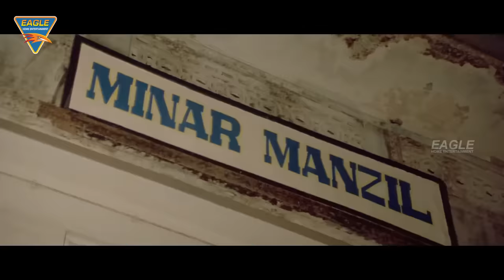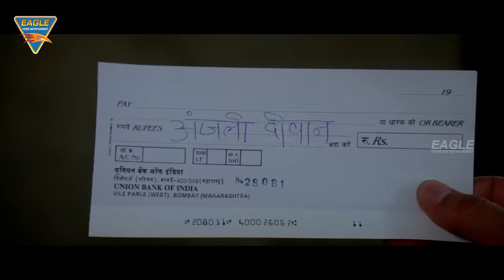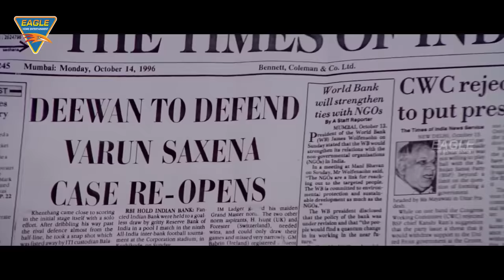मिथुन चक्रवती सुनील शेट्टी की ब्लॉकबस्टर धमाकेदार हिंदी मूवी | Sunil Shetty | Mithun Chakraborty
Movie:- Dhaal (1997) | ढाल
Starcast:- Sunil Shetty, Vinod Khanna, Amrish Puri, Danny Denzongpa, Gautami Tadimalla, Anjali Jathar, Lakshmikant Berde
Directed by:- Sameer Malkan
Produced by:- Suresh Grover

Movie Credits:
Production Company : P K Arts Creations Presents Alok Shrivastava’s
Presented By : Eagle Home Entertainments Presents
Movie : Phool Aur Aag
Starring : Mithun Chakraborty, Jackie Shroff, Harish, Dalip Tahil, Mohan Joshi, Ayesha Julka, Kishore Bhanushali, Adi Irani, Archana, Aruna Irani, Avtar Gill, Sonia Sahni, Rakesh Bedi, Shiva Rindani, Pramod Moutho, Disha Vakani & Others.
Screenplay & Directed By : T.L.V. Prasad
Dialogues : Anirudh Tiwari
Story : Marumalarchi Bharathi
Produced By : Alok Shrivastava
Cinematography : K.V. Ramanna
Edited By : N. Maheswara Rao, Arun, Sekhar
Executive Producer : Pinkey Shrivastava